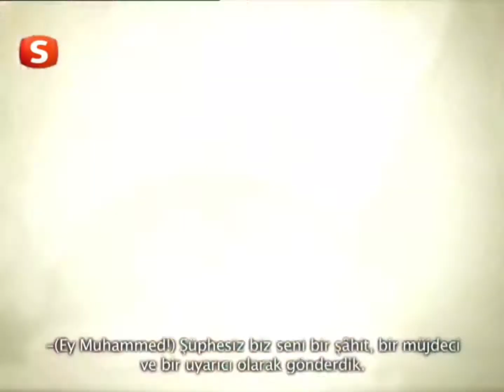Şefkat Tepe 60 Kordon Celil'e Allah Yardım Ediyor